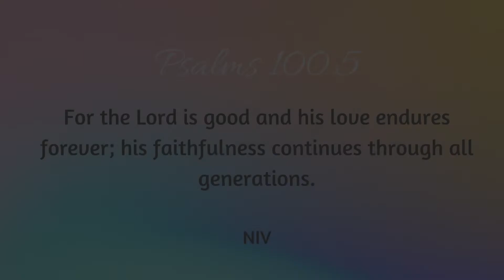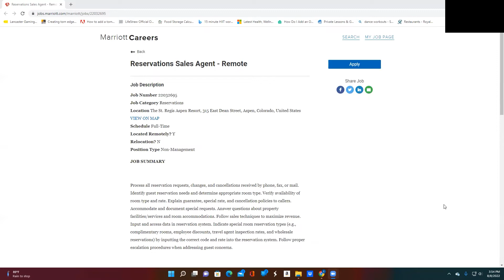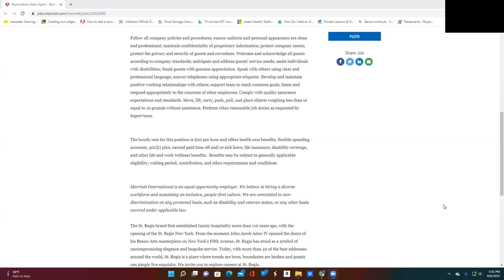$3200 A MONTH ~ WON'T LAST ~ FULL TIME HOTEL INDUSTRY WORK FROM HOME JOB ~ EBONY REESE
Hey Ya'll Hey! Today's hot job is a full time work from home job with Marriott. With this position you will assist past, present, and future guest with reservations, information about properties, and so much more.  It can close at anytime. More videos to come but until then Smooches, God Bless, & Bye-Bye.

Come save money on Fetch with me! Sign up w/ code TQ5PX & get 2,000 pts See you there!